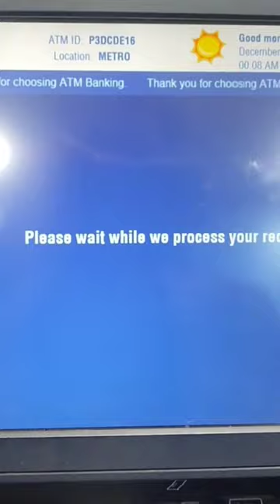Kotak Credit Card Atm Test | पैसे निकले या नही?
Video Link

Delhi, India
Social Media Personal :-